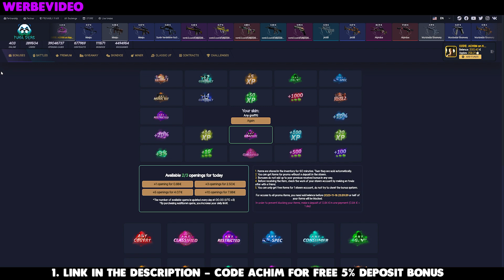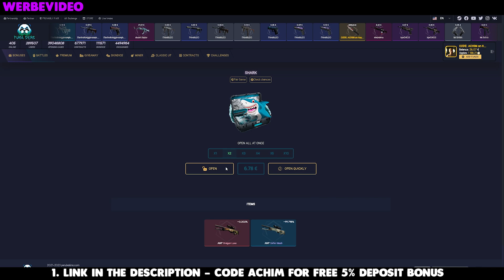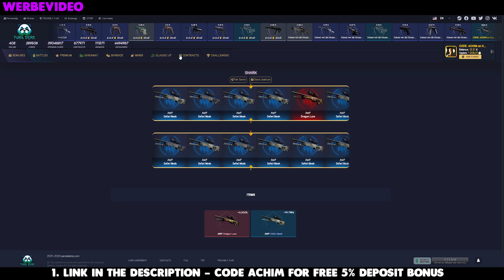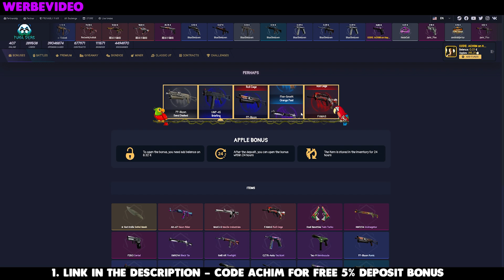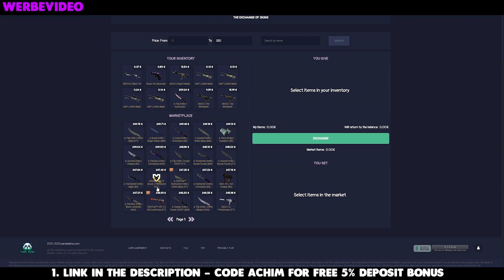Flip Knife easy! | Counter Strike 2 Skins | Pandaskins Promocode🐼 | CSGO Gambling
Counter Strike 2 | FREE CSGO SKIN CODES | Pandaskins Promocode🐼 |💰 CSGO Gambling | (FREE STUFF): 7PFN7EED & YNJTIABD |
👉🏻 82% . 8.28K/10K👈🏻
👉🏻 80% . 24/30👈🏻
🤩Neustes Mitglied: WonderLand - Li - Tier 1

🎬 Dieses Video 🎬
Counter Strike 2 | FREE CSGO SKIN CODES | Pandaskins Promocode🐼 |💰 CSGO Gambling | (FREE STUFF): 6LHK1XSB & 9A51VAXT  |